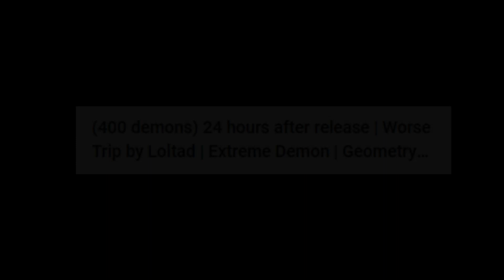(1000 demons) Ethereal Artifice by Zeroya and more | Extreme Demon | Geometry Dash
Completed on January 16th, 2024. Sorry for taking so long on uploading something this hard, other things got in the way which gave me less time to finish this.

Needless to say, I finally reached 1,000 demons and decided to do something special. Even though I'm above 1,500 demons now. (whoops)

Ethereal Artifice has been requested a good bit from my friends and I can tell why. The gameplay in this is incredible even if it's carried by ship. But everything in this level has a unique part to it being incredibly fun and very consistent. But it's still very hard regardless.

I personally thought it was a good level to improve on this level of difficulty and nothing really bothered me besides not playing well at times which is a common thing at this point. I 100% recommend to anyone to try if you're at the skill level, just maybe not as a hardest.

Level name: Ethereal Artifice by Zeroya, Xec, Voltex, GDSpeed, Isane, HelpegasuS, Geo, Majkomar, iMasu, Platnuu, Enixy, Xaren, GDSean (Verified by Mycrafted)
Worst Fail: 87%
In game rating: Extreme Demon
Enjoyment: 8/10
Refresh Rate: 240hz
Song: Rose At Twilight - NemesisTheory